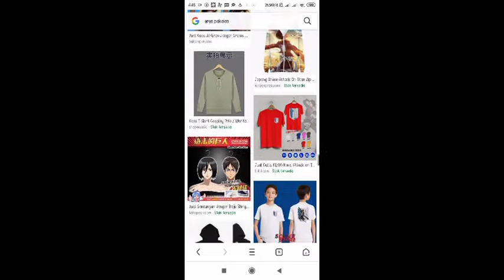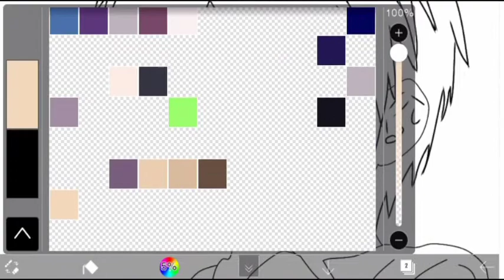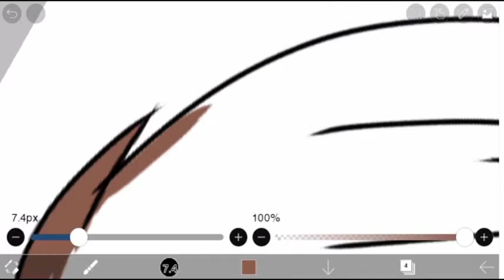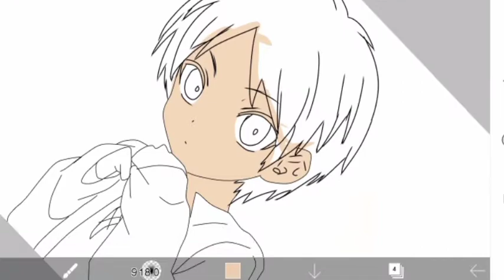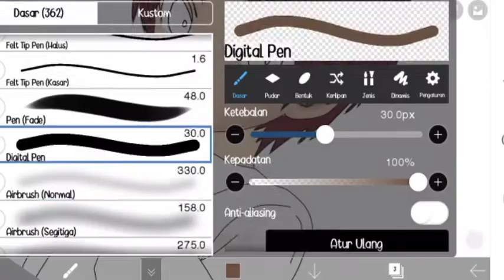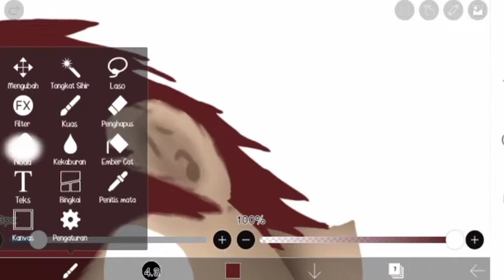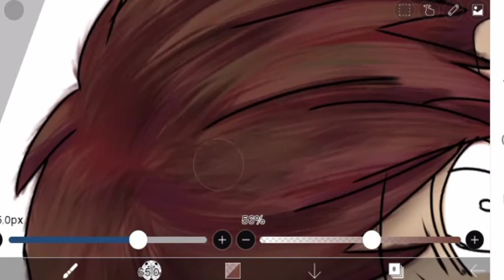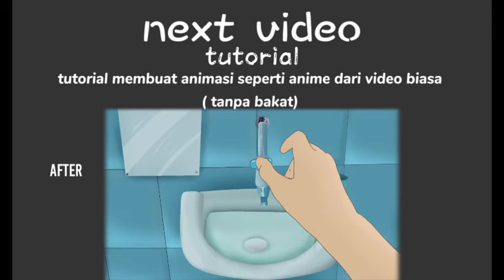tutorial membuat fanart 2D menjadi 3D di android - tanpa bakat!! [ ibispaint tutorial ]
part 2 :
yo guys bantu ditonton dan share sebanyak-banyaknya ya...